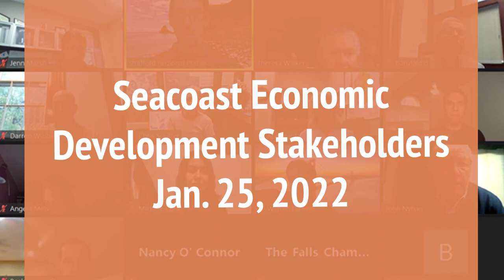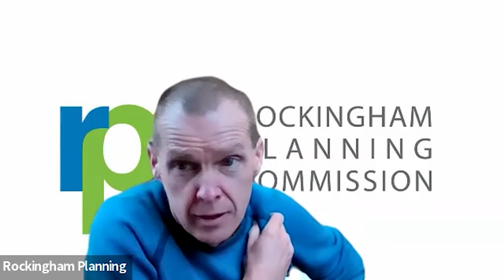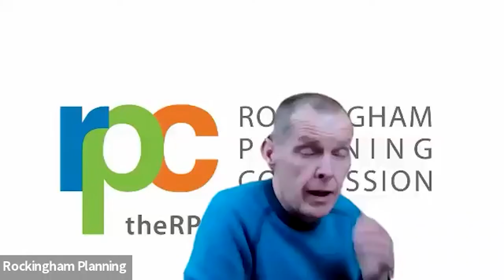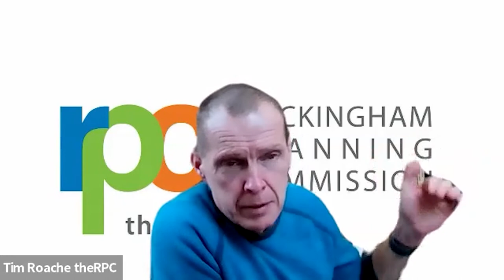Seacoast Economic Development Stakeholders - Jan. 25, 2022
The Seacoast Economic Development Stakeholders are a group of economic development directors, chamber of commerce executives, and other public and private economic development stakeholders in the greater seacoast region that have held weekly virtual meetings since March 2020 to discuss the impacts of COVID-19 on our economy and businesses.

At the January 25, 2022 meeting, discussion items included:

1. Cell phone service coverage
2. BEA CEDR Proposal
3. Taylor Caswell briefing
3. Other items for discussion?